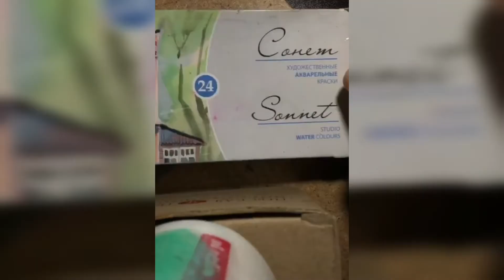Şəhid Xudayar Yusifzadənin RƏSİMİ